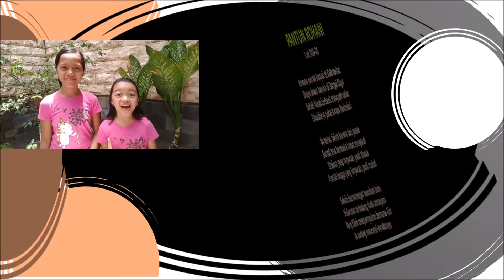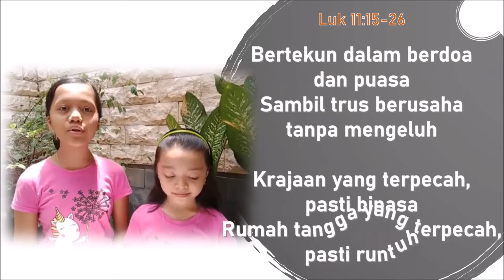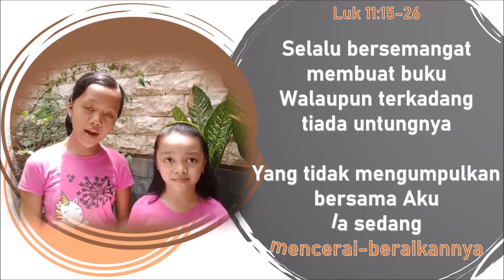MENGUSIR SETAN DENGAN KUASA BEELZEBUL (Gema Santo Arnoldus Janssen)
Pantun dan renungan berdasarkan bacaan Liturgi hari Jumat, 9 Oktober 2020.